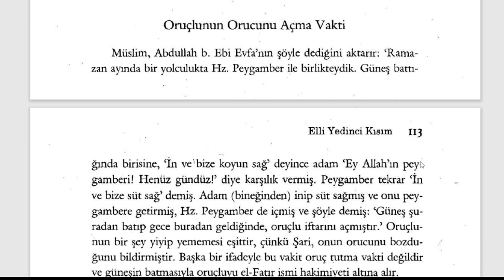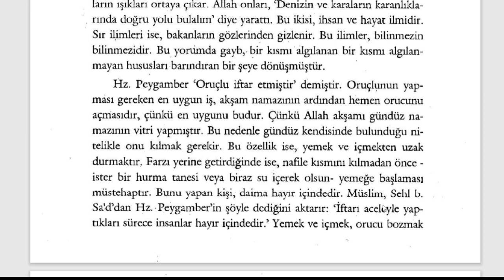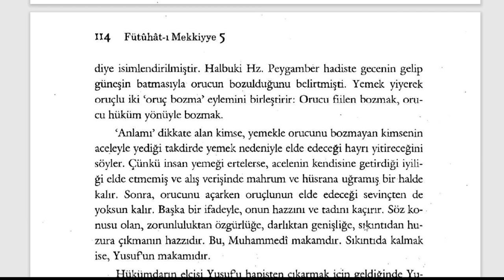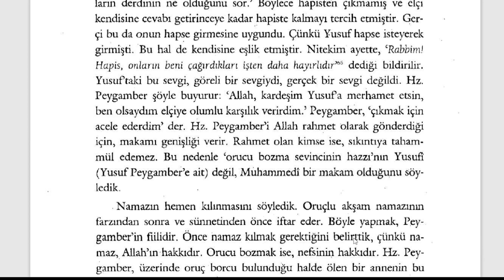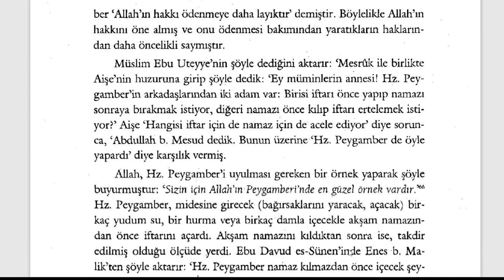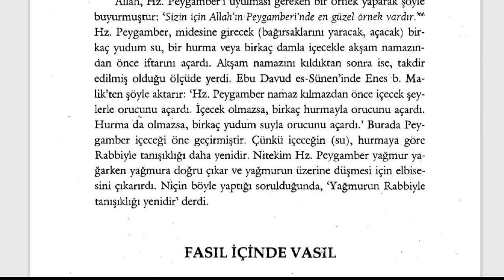Fütuhât-ı Mekkiyye - Oruçlunun Orucu Açma Vakti (9. Sifr 57. Kısım) - 2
Orucun Sırları

🕘Okunan Yerler:

Oruçlunun Orucu Açma Vakti

Fütuhât-ı Mekkiyye Sesli Kitap (Tamamı)